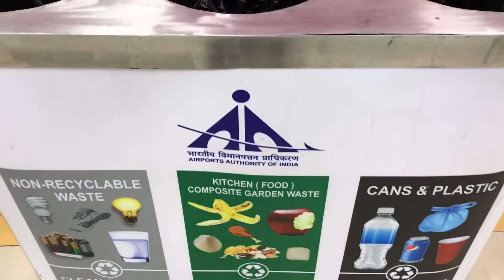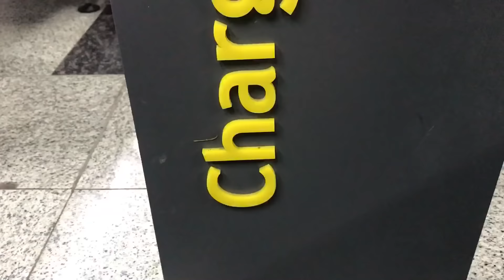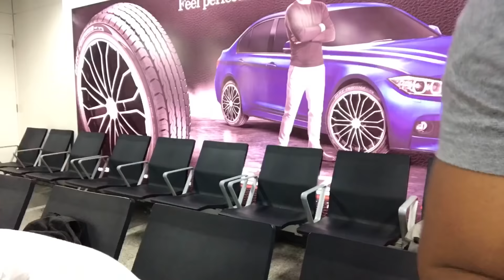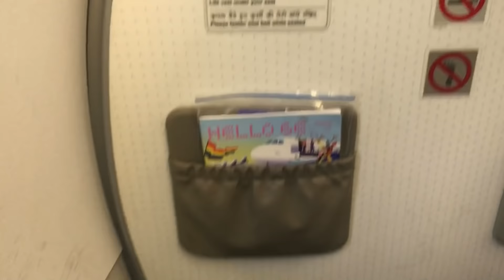Imphal Airport su Poss ym tare | BALA !!? Imphal to Jaipur | Journey sede longda tai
Please contact Keisam Pahten
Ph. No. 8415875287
or

Equipments used in our videos :
1) Canon 80 D
2) iPhone 7
3) Tripod Kodak T210
4) Gimble - Vimble 2
5) extra lens for mobile - 3 key wide angle lens

For Product review :
Please sent the product to the address below--

Keisam Pahten S/o Keisam Akendra
of THANGMEIBAND SINAM LEIKAI
IMPHAL WEST - 795001
MANIPUR.
Landmark: VDF camp Lamphel or Leishangthem RICE Mill.

Thankyou.